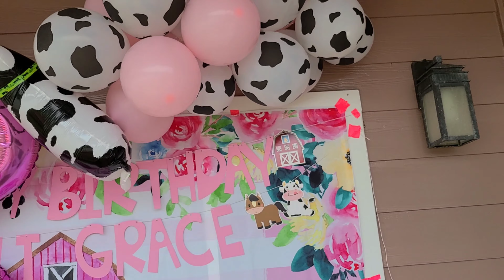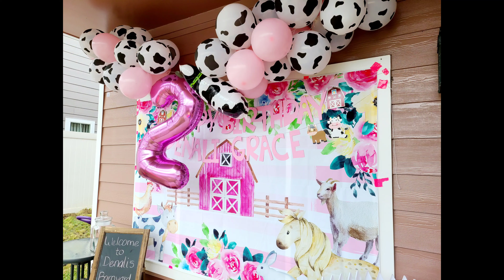Quarantine Birthday Party // My toddlers birthday celebration in quarantine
Hope you guys enjoy today's video! I love decorating and party planning!

Xoxo,
Stevie